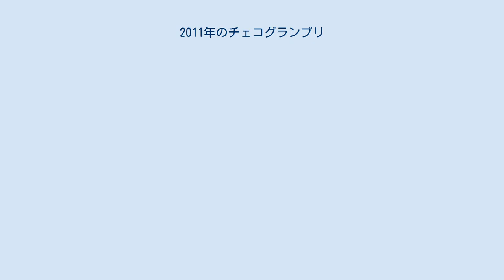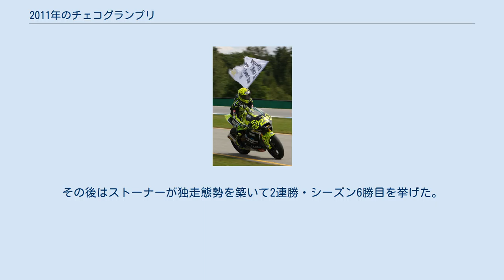2011年のチェコグランプリ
2011年のチェコグランプリは、ロードレース世界選手権の2011年シーズン第11戦として、8月12日から14日までチェコのブルノ・サーキットで開催された。
 125ccクラス予選では、ポイントリーダーのニコラス・テロルがシーズン5度目のポールポジションを獲得。
以下フロントロウには2番手にポイントランキング2位のヨハン・ザルコ、3番手にはサンドロ・コルテセが並んだ。
 日曜日の決勝レースはフロントロウの3人により僅差のトップ争いが展開されていたが、テロルは9周目にロータリーバルブのネジが破損するトラブルによりシーズン初のリタイヤとなった。
その後はザルコとコルテセが接戦を展開、ファイナルラップの14・15（最終）コーナーの切り返しでのバトルに競り勝ったコルテセが、グランプリ109戦目にして初優勝を成し遂げた。
 ザルコは3戦連続で初優勝を取り逃がす2位に終わったものの、ポイントランキングではテロルとの差を一気に詰めて12ポイントとした。
 Moto2クラス予選では、ここまで3連勝を挙げて波に乗るポイントランキング2位のマルク・マルケスが3戦連続・シーズン4度目となるポールポジションを獲得。
ポイントリーダーのステファン・ブラドルが2番手に、アレックス・デ・アンジェリスが3番手に続いた。
 決勝ではフロントロウの3人に4番グリッドのトーマス・ルティ、5番グリッドのアンドレア・イアンノーネを加えた5人が順位をめまぐるしく入れ替えるバトルを展開。
最後はイアンノーネが後続を僅差で押さえきってトップでチェッカーを受けた。
第2戦スペインGPでの優勝のあと不調に陥り低迷が続いていたイアンノーネは、夏休み中におこなったマシンセッティングの見直しが功を奏して復活を遂げ、8戦ぶりの表彰台となるシーズン2勝目を挙げた。
 2位にはマルケス、3位にはブラドルが入り、両者のポイント差は43に縮まった。
 MotoGPクラスでは今回リズラ・スズキがワイルドカード枠でジョン・ホプキンスを起用、チームにとってシーズン初の2台体制で臨むこととなった。
しかしホプキンスは土曜朝のフリー走行で転倒し右手の指を骨折、予選・決勝は欠場となってしまった。
 予選ではダニ・ペドロサシーズン初となるポールポジションを獲得、2番手にはポイントランキング2位のホルヘ・ロレンソ、3番手にはポイントリーダーのケーシー・ストーナーが続いた。
 日曜日の決勝では、3周目にトップを走行していたペドロサが転倒リタイヤ。
その後はストーナーが独走態勢を築いて2連勝・シーズン6勝目を挙げた。
2位はチームメイトのアンドレア・ドヴィツィオーゾ、そして3位にはクラス初表彰台となるマルコ・シモンチェリが入り、ホンダが2006年のアメリカGP以来となる表彰台独占を果たした。
 ポイントランキングでは、今回4位に終わったロレンソに対しストーナーが32ポイントとリードを広げた。